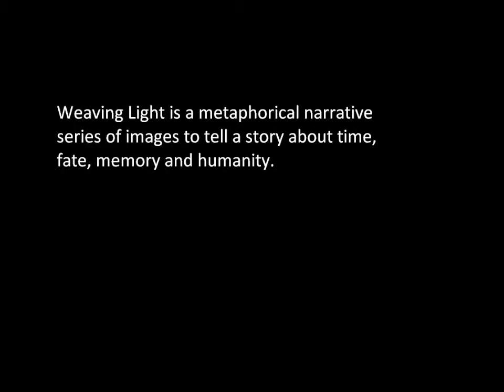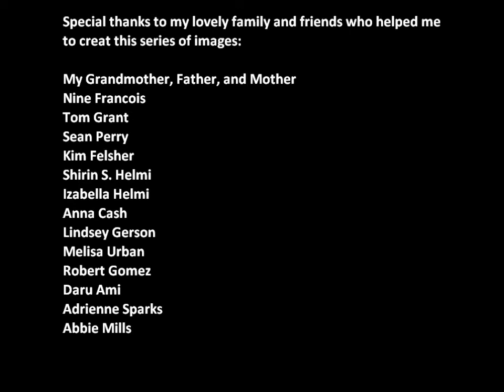Weaving Light - Behind The Scene of Babak Pejman Aryan Photography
Weaving Light is a metaphorical narrative
series of images to tell a story about time,
fate, memory and humanity.
Direction and Photography By: Babak Pejman Aryan
Assistant: Kim Felsher
Austin,Texas